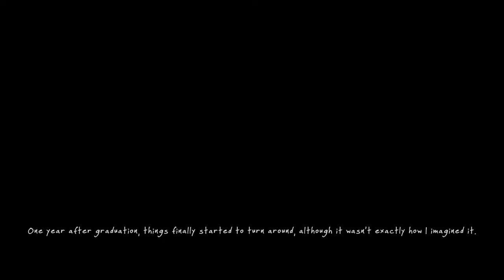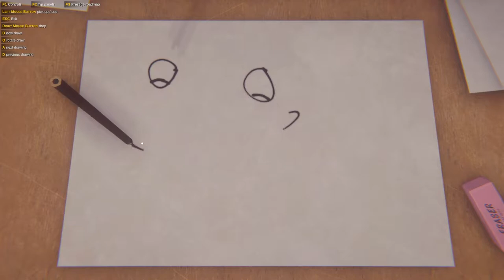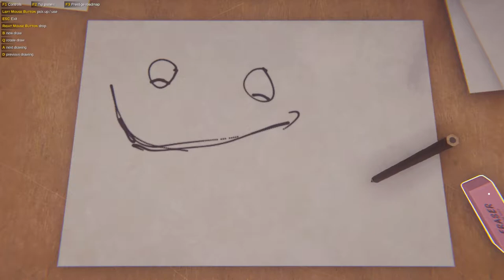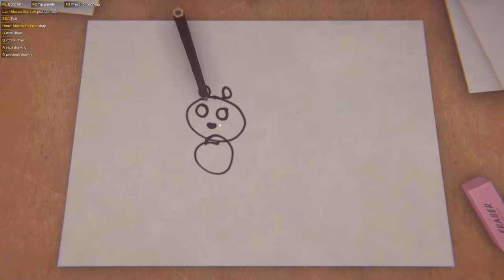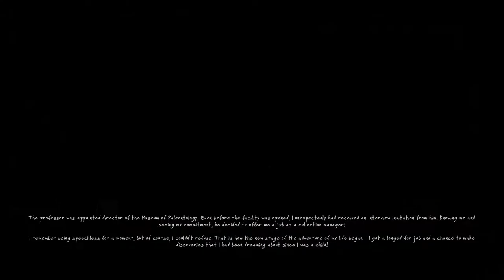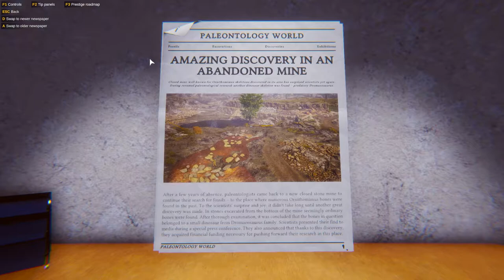Dinosaur Fossil Hunter | Ep. 2 | Struggling For the Dream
Become a real paleontologist, explore various environments and search for dinosaur fossils. Dig for and study the remnants of these majestic creatures to learn about their evolution. Build your own museum and experience an immersive background story.